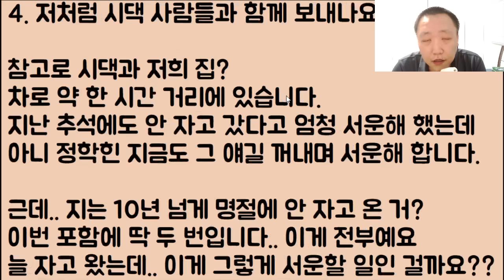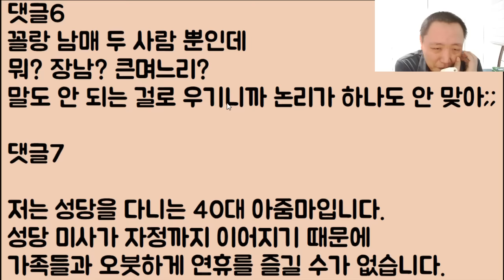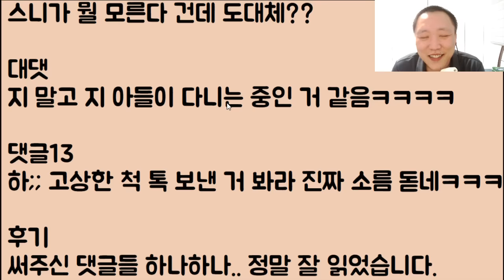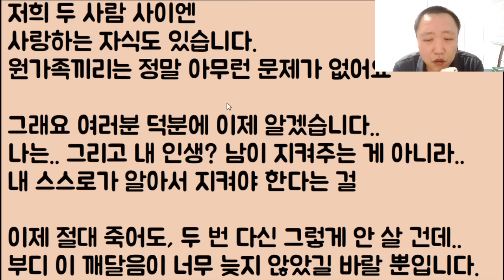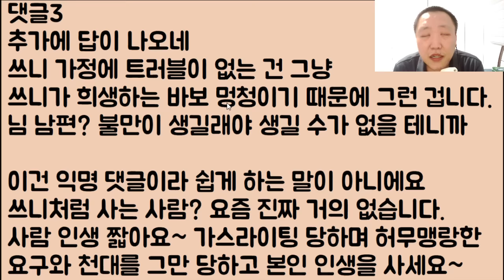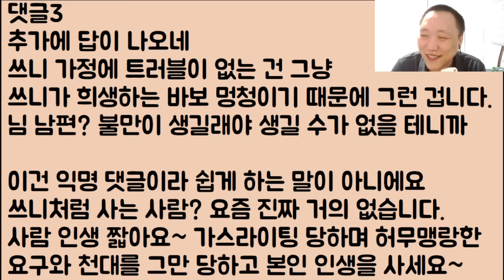[지가 꽃인 줄 아는 똥..ㅋㅋ] 악랄한 시모의 횡포, 10년 넘게 당하며 울기만 하던 며느리가 많은 사람들의 응원에 드디어 각성!! 똥 시궁창에서 탈출을 합니다.